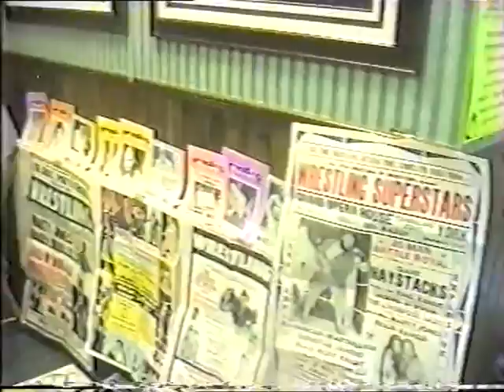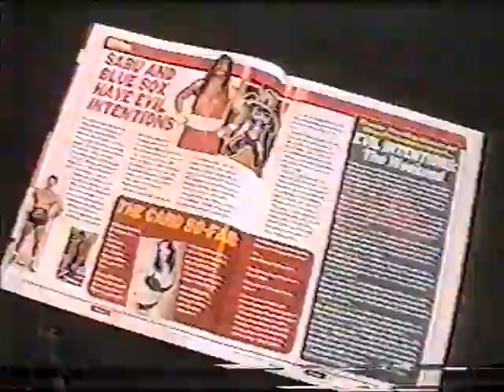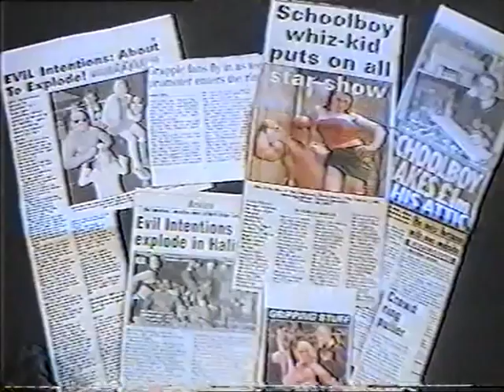05.08.2000 FWA Evil Intentions: About To Explode!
FWA Evil Intentions: About To Explode!
August 5th, 2000
North Bridge Leisure Centre
Halifax, England

Contract On A Pole
Paul Travell vs. Gary Hayward vs. Mark Sloan

FWA British Heavyweight Title Tournament Semi-Final
Justin Richards vs. Hector Feroz

Guy Thunder vs. Joey Knight

Special £1,000 Challenge

Scottie Rock vs. Richard Dunford

Jorge Castano vs. Luz Peligroza

Enigma vs. Ashe and Curve

EWW Heavyweight Title
The Dominator vs. Frankie Capone

FWA British Heavyweight Title Tournament Final
Justin Richards vs. Guy Thunder vs. Jorge Castano vs. Scottie Rock

Dan Severn vs. Michael Kovac

XPW World Heavyweight Title & EWA European Junior Heavyweight Title
Sabu vs. Dirt Bike Kid

For More On The FWA Check Out...